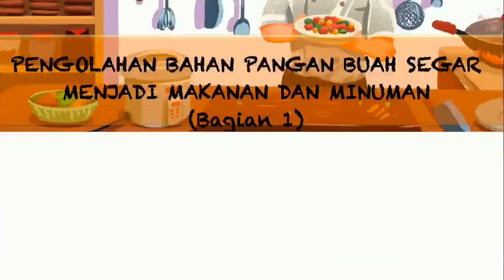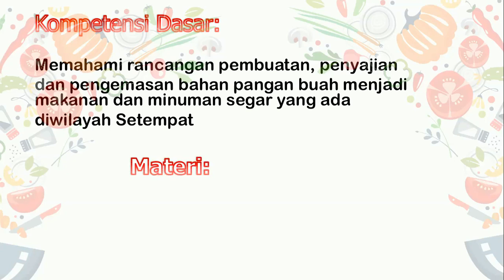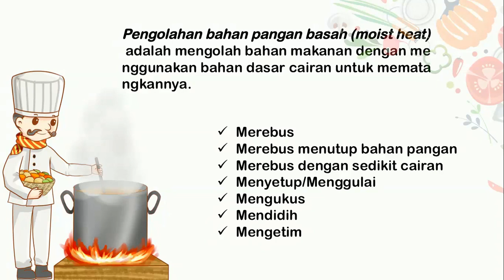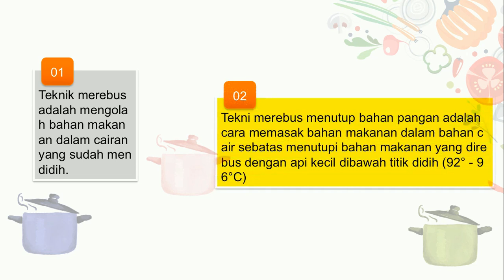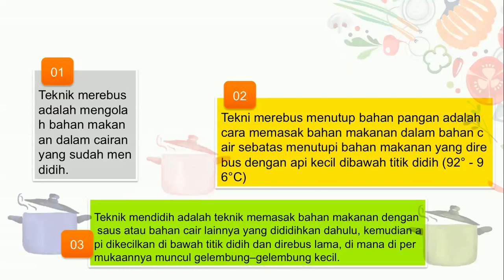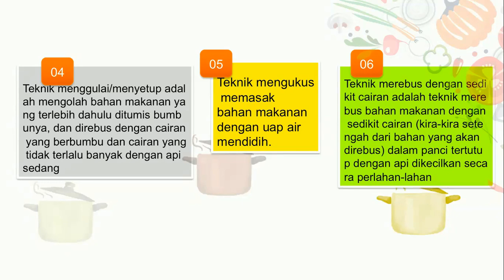Pengolahan Buah Segar part 1 (Prakarya kls 7/smt 1) SMPN 3 Singkawang Oleh Guntur,S.Kom.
Pengolahan Bahan Pangan Buah Segar menjadi makanan dan minuman part 1 (Prakarya kls 7/smt 1) SMPN 3 Singkawang
Oleh Guntur,S.Kom.